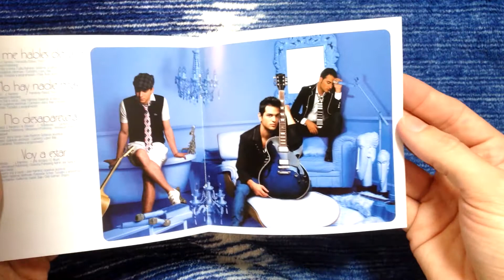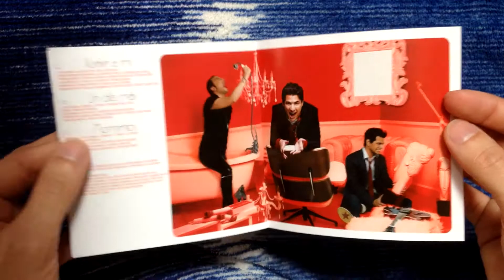Reik - Un Dia Mas (Unboxing)